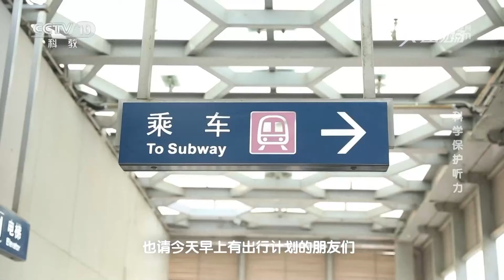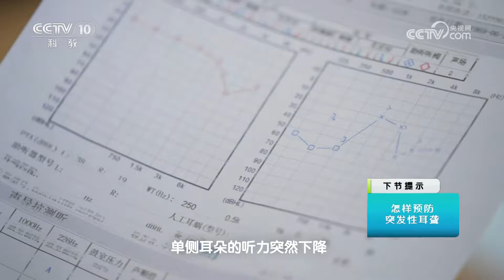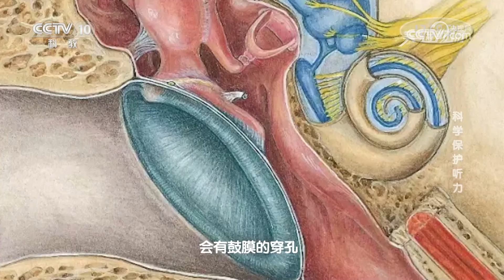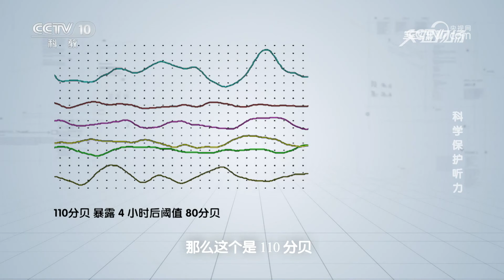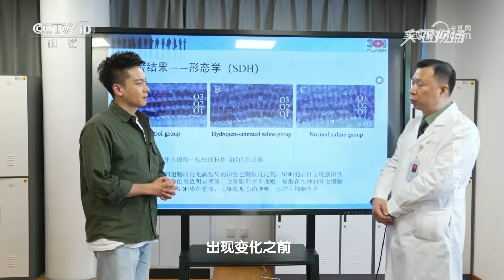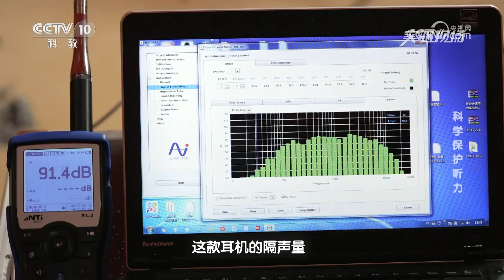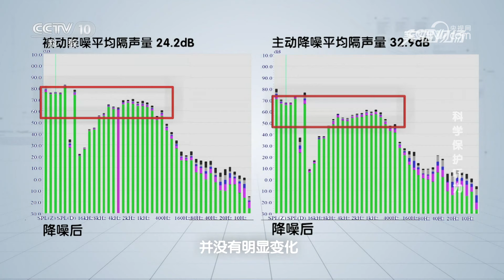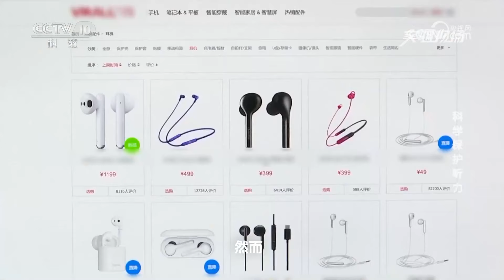《实验现场》 20230813 科学保护听力|CCTV科教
本期节目主要内容：听觉是人类最重要的感官之一，听觉系统一旦受到了损伤，将会对人们的日常生活造成非常严重的影响。那么，我们在日常生活当中该如何正确用耳，从而避免或者减少听力疾病的产生？（《实验现场》 20230813 科学保护听力）
《实验现场》为外景科普节目，采用主持人和科学顾问共同设计并进行科学实验的形式，来解读大众关心的热点话题，说明现象背后蕴含的科学原理，普及科学知识，破除伪科学。